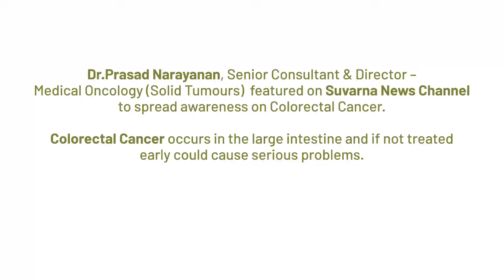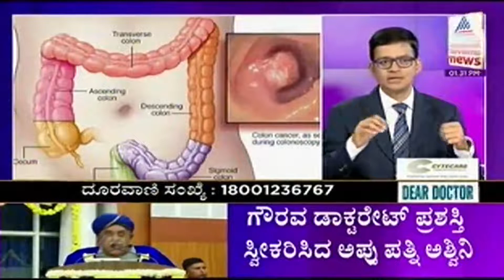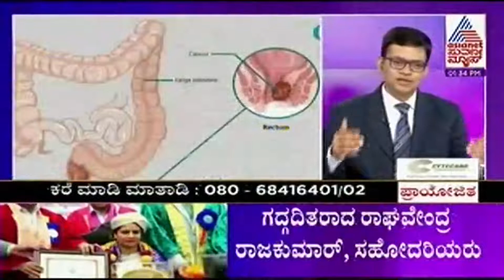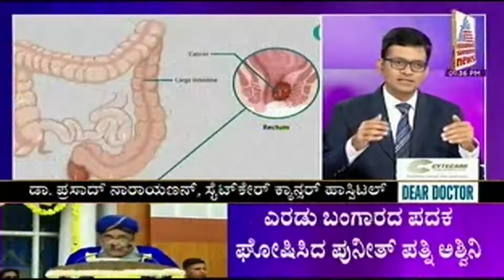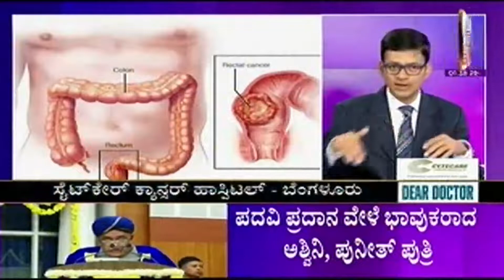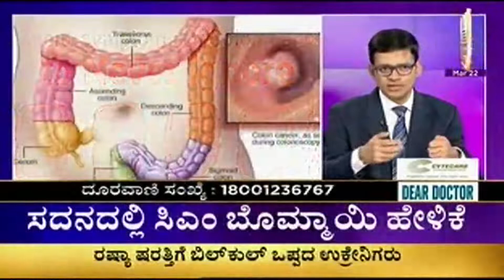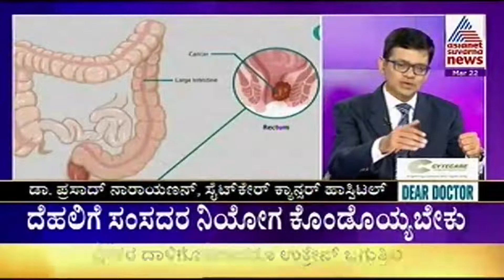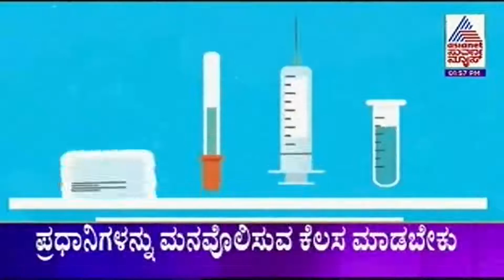Awareness on Colorectal Cancer - Symptoms, Risk Factors & Treatment Options - Interview | Dr. Prasad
Hear Dr.Prasad Narayanan, Senior Consultant & Director – Medical Oncology (Solid Tumours)  about Colon Cancer and its causes, risks, and prevention featured on Suvarna News.